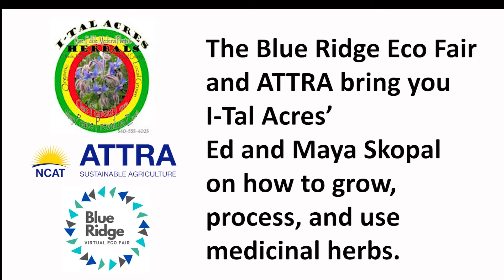Blue Ridge Eco Fair: Infused Oils and Salves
Like what you see? If so, please make your charitable gift now so we can continue to provide you with critical information such as this. to donate today. Thanks!

Maya and Ed Skopal, the owners of I-TAL Acres, a medicinal plant farm and apothecary in Floyd County, Virginia, discuss the uses and growing strategies for medicinal plants.

They're talking with Devona Bell, director of sustainable agriculture and rural communities of the National Center for Appropriate Technology. The Blue Ridge Eco Fair and ATTRA bring you their strategy for growing, processing, and using medicinal herbs.